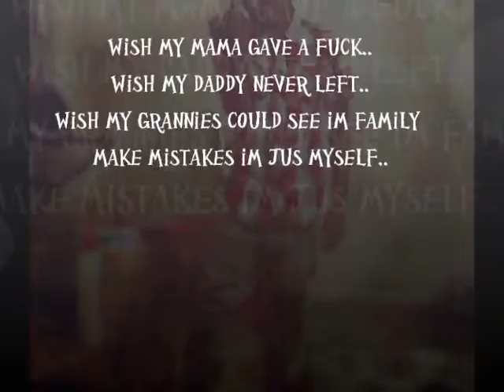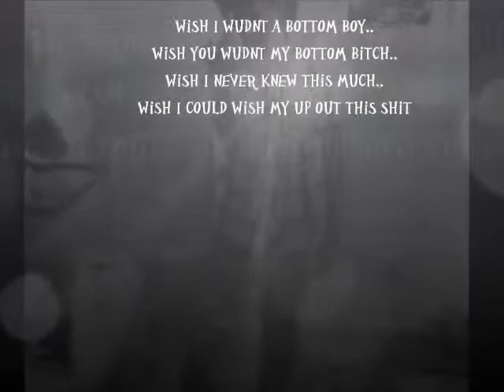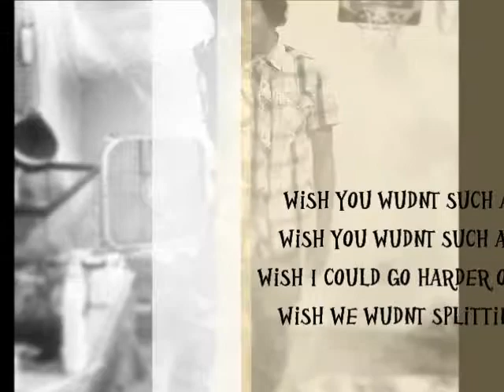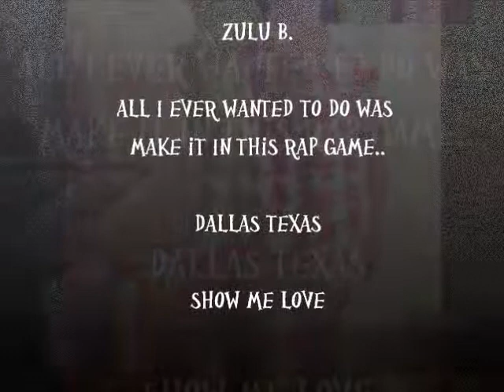Zulu B. Only If A Wish Could Make A Difference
Zulu B.

From off that "The Art Of War" mixtape